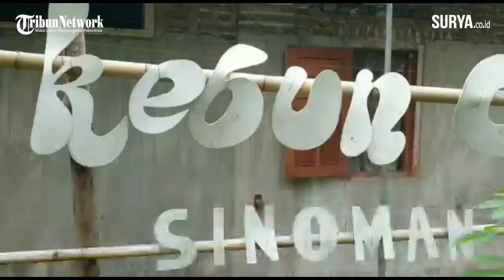Warga Kreatif Ubah Lahan Horor Menjadi Taman Ceria yang Bikin Tercengang di Mojokerto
video-m romadhoni |dd| kota mojokerto
MOJOKERTO, SURYA- Masyarakat di lingkungan Sinoman Gang Sungai I, Kelurahan Miji, Kecamatan Krangan, Kota Mojokerto memanfaatkan lahan kosong menjadi area tanam pertanian Urban Farming.

Lahan kosong penuh semak belukar yang sebelumnya dikenal merupakan tempat horor tersebut kini berubah menjadi 'Kebun Ceria' yang ditanami warga dengan sayuran organik berupa sawi hijau, Pakcoy, terong, tomat, cabai dan kolam ikan air tawar.

Keberadaan lahan Urban Farming seluas 2.717 meter persegi begitu bermanfaat lantaran dapat mendongkrak perekonomian warga selama Pandemi Covid-19 yang sekaligus mencukupi kebutuhan asumsi makanan bergizi.

Selain, mengatasi permasalahan perekonomian hasil tanaman sayuran organik dalam masa tanam 1,5 bulan dan sudah tiga kali panen itu juga dibagikan untuk seluruh warga di kawasan RT 04 lingkungan Sinoman.

Hasil panen ketiga ini sebagian dibagikan dan dijual ke e-Warong untuk menambah penghasilan warga setempat.

Indri Suhermin (52) pengelola Kebun Ceria mengatakan, berbagai jenis sayuran yang ditanam melalui metode Eco Farming yakni 100 persen menggunakan pupuk organik atau pupuk kandang sebagai media utama kesuburan tanaman.

"Pemanfaatan lahan kosong menjadi Urban Farming pertanian sayuran organik sudah berjalan selama enam dan tiga kali panen. Tanaman sayuran organik karena pakai pupuk kandang yang diambil dari RPH Mojokerto," ungkapnya, Senin (16/11/2020).

Menurut dia, hasil panen sayuran organik dijual pada agen E-Warong dengan harga murah seperti satu ikat sawi berharga Rp.800. Kemudian, tanaman organik terong ungu berharga Rp.5.000 berisi tiga buah.

Pengunjung dapat membeli di lokasi secara Cash On Delivery sembari menikmati suasana Kebun Ceria yang juga dilengkapi Gazebo, lapangan voli dan sungai penuh keramba budidaya ikan.

"Warga bisa beli disini dan semua sayuran organik jadi tidak perlu repot belanja sayuran ke pasar," terangnya.

Indri menyebut perawatan sayuran organik ini cukup mudah yakni secara rutin membersihkan tanaman dan memberi pupuk kandang berkala. Warga begitu guyub saking bergotong-royong bergantian merawat tanaman sayuran organik di Kebun Ceria tersebut.

"Warga disini rukun saling bantu untuk merawat tanaman sayuran organik secara bergiliran. Hasil panen buat dikonsumsi dan sebagian dijual di E-Waroeng kan lumayan ibu-ibu senang karena memperoleh penghasilan tambahan," bebernya.

M.Iskak (63), Ketua RW 02 Sinoman, menjelaskan pemanfaatan lahan kosong menjadi lahan pertanian di tengah Kota Mojokerto ini merupakan inisiasi dari usulan dari masyarakat setempat.

Urban Farming di lingkungan Sinoman ini, lanjut dia, merupakan rangkaian dari pemanfaatan lingkungan yakni bantaran sungai menjadi keramba budidaya ikan bernilai ekonomi.

Pihaknya tidak berambisi untuk menjual hasil panen sayuran organik lantaran untuk ketahanan pangan selama Pandemi Covid-19.

"Hasil panen sayuran organik sementara dibagikan untuk warga di lingkungan Sinoman dapat menambah gizi makan ikan dan makan sayur," jelasnya.

Ditambahkannya, Kebun Ceria juga dimanfaatkan warga sebagai tempat berkumpul, jika pagi sampai sore dipakai emak-emak dan anak kecil bermain dan bersosialisasi. Mereka terlihat bercengkrama sembari bermain voli dan layang-layang di area tersebut. Sedangkan, giliran bapak-bapak dan anam muda berkumpul di kawasan Kebun Ceria pada malam hari.

"Kawasan Kebun Ceria dan sungai keramba ikan menjadi hiburan yang memberi dampak perekonomian warga serta lingkungan menjadi asri dan bersih," tandasnya. (don/ Mohammad Romadoni).